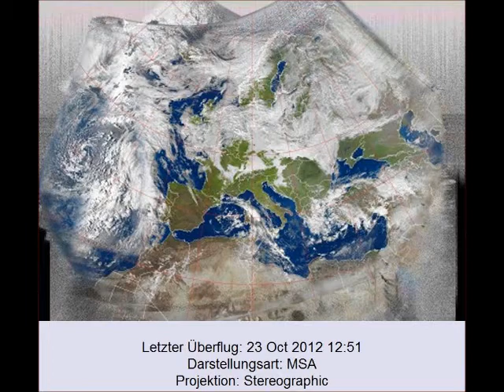Wetterkrieg Update vom 23.10.2012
Die Weiße Wolkenwand, die seit Tagen über DE steht, fängt langsam an zu schmelzen wie Schnee :))))))
Aber seht selber.
Sat24 Radar vom 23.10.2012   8:30 - 17:30 Uhr MEZ